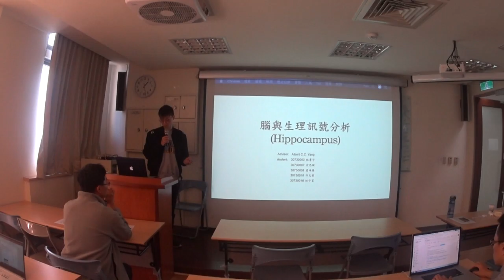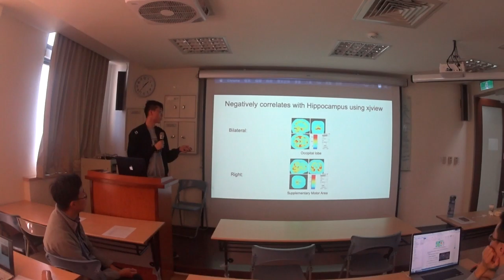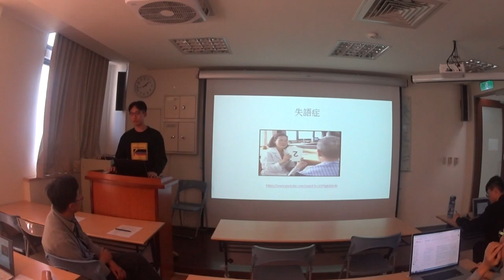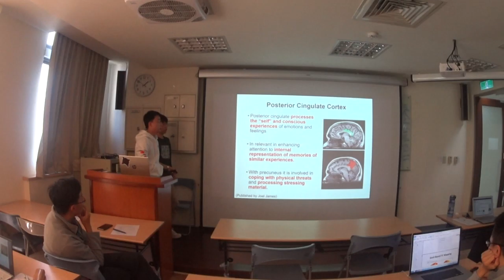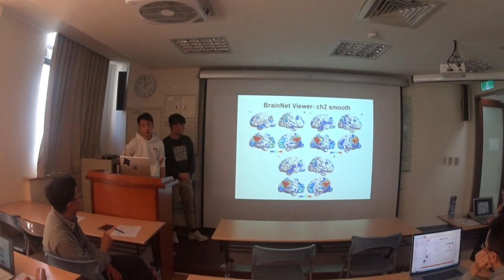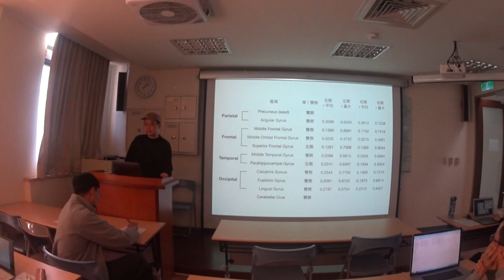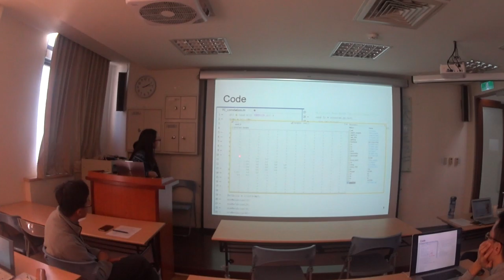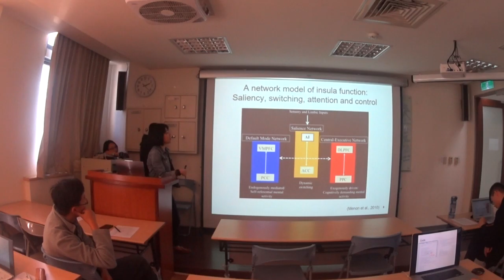Class 15 Case Presentation 3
2020/01/02 at National Yang Ming University
Class Name: Brain and Physiologic Signal Analysis: Theory and Hands-on Applications
Lecturer: Albert Yang  M.D. Ph. D